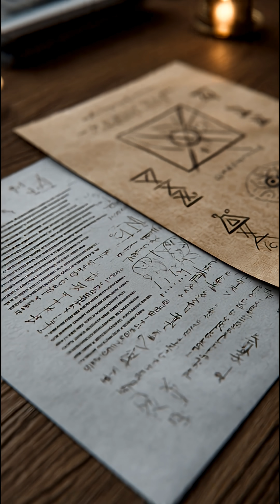Scientists still don't know the answer to this infamous question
Time,Visual / Scene Direction,Audio (Voiceover)
0:00,"[Visual] First-person POV: Waking up in a dim, minimalist room. A document slides under the door.",Imagine waking up in a locked room. Two papers slide under the door.
0:06,"[Visual] Close up on the papers. One has strange, glowing alien symbols. The other is a manual in English.",One is written in an alien language you don’t know. The other is a manual in English.
0:12,"[Visual] Animation: A person looking at a symbol, finding the match in the book, and drawing a new symbol as a reply.","The manual tells you: ""If you see this squiggle, write that squiggle."" You follow the rules and slide your answer back out."
0:20,"[Visual] Outside the door: Alien scientists cheering and holding up the paper, looking impressed.","Outside, alien scientists are thrilled. They think they are having a deep conversation with you."
0:27,[Visual] Split screen: The Aliens happy vs. The Person inside looking confused and shrugging.,But here’s the catch: You have no idea what you just said. You don't understand the language; you’re just following instructions.
0:36,[Visual] Graphic: A vintage computer turning into a modern server rack. Text: John Searle: The Chinese Room (1980).,"This is the ""Chinese Room"" thought experiment by philosopher John Searle. He used it to ask a terrifying question about Artificial Intelligence."
0:46,"[Visual] A robot mimicking a human smile, but the camera zooms into its eye to show binary code 1s and 0s.","If a computer acts like it understands us, does it actually understand? Or is it just the person in the locked room, following a very fast rule book?"
1:00,[Visual] B-roll of steaming coffee being poured. A human takes a sip and looks content.,This is the hard problem of consciousness. A machine can analyze the chemical compounds of this coffee. It knows the temperature.
1:10,"[Visual] Abstract animation of neurons firing in a brain, transitioning to a feeling of warmth/color.","But it cannot feel the warmth, taste the bitterness, or experience the ""morning routine."" That subjective experience is what makes us human."
1:22,[Visual] Visual of a Neural Network (dots connecting to lines) overlaying a human face.,"Modern AI, like neural networks, is getting smarter. It learns patterns, just like we do. It’s definitely faster than the guy in the locked room."
1:32,"[Visual] A computer screen asking: ""Do you dream?"" The cursor blinks.",But pattern recognition isn't the same as feeling. Some researchers say a truly conscious AI would need to understand things outside its data set—like dreaming or body-swapping.
1:45,[Visual] Montage of a human eye looking at a camera lens.,"Until we know exactly how our own brains create consciousness, we can't be sure if AI is actually ""thinking""..."
1:53,[Visual] The person in the locked room puts the pen down and stares at the door. Fade to black.,"...or if it’s just really, really good at pretending." Scientists still don't know the answer to this infamous question - Charles Wallace & Dan Kwartler